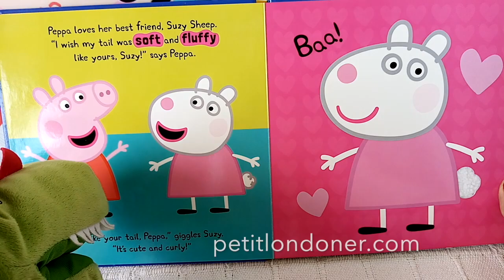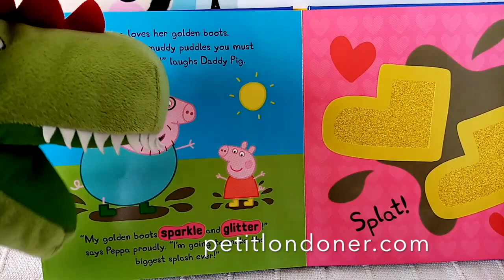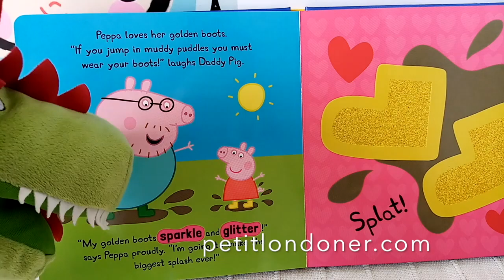Cuenta cuentos en inglés 'Peppa Loves'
Hoy en storytimeatfive os contamos el cuento Peppa Loves.